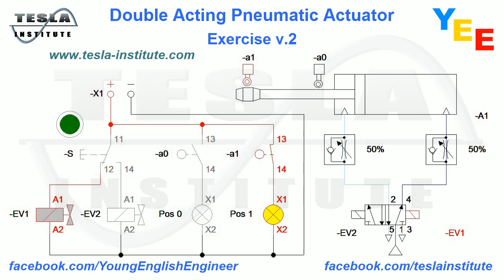Double Acting Pneumatic Actuator - Exercise - v.2